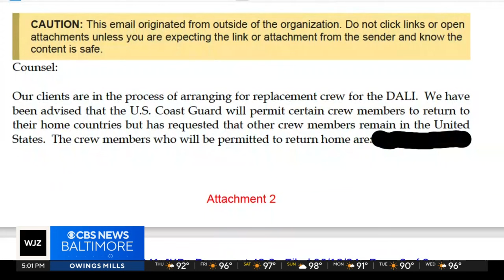Attorneys pushing to keep Dali crew members in Baltimore amid investigation